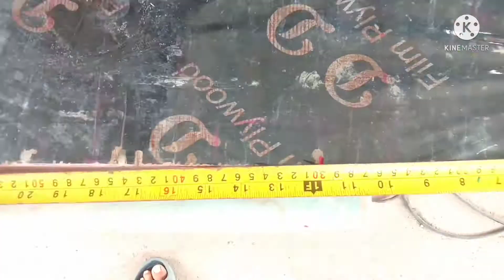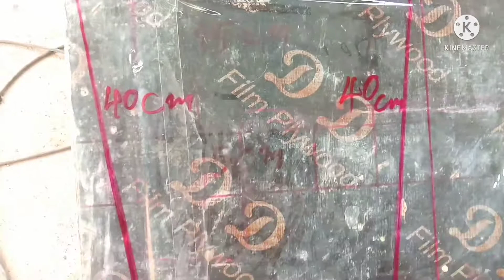How to make a cement pot, plant flowers, made of cement and foam. simply beautiful at home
Howtomakecementpots Beautiful flower pots made of cement and foam.